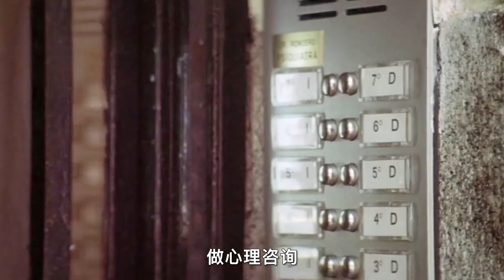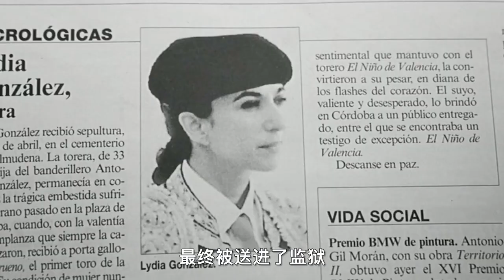【汪哥】沈睡四年的植物人，竟離奇懷孕，嫌犯是其男護工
標簽：電影，影視，劇情，愛情
簡介：
      馬克（達裏奧 葛蘭帝內提Darío Grandinetti飾）和貝尼諾（加維埃爾·卡馬拉Javier Cámara飾）在一場表演前都被深深感動。馬克眼裏淚光點點，坐在旁邊的貝尼諾看到，心裏被某種柔軟的感情擊到。本以為是萍水相逢，卻不料這兩個同病相憐的男人日後還有交集。
　　馬克的女友莉迪亞（羅薩裏奧·福羅雷斯Rosario Flores飾）本是一個職業鬥牛士，比賽場上的意外令她變成了植物人。現在莉迪亞就躺在貝尼諾的診所裏接受治療。馬克每天來到這裏，盼望莉迪亞能蘇醒過來。
　　其實，貝尼諾也在這裏守著他的愛情，一守就是四年。女孩阿裏西亞（蕾歐諾·瓦特林 Leonor Watling飾）是一個芭蕾舞女生，貝尼諾曾經住在她的舞蹈室的對面，每天對翩翩倩影暗暗心動。當女孩遇到車禍變成植物人之後，貝尼諾每天都對她說話，相信她能聽到的信念在他心中從未動搖。
　　兩個男人，此刻都有相同的孤獨，相同的處境，友誼在醞釀積聚。然而沒想到，離開不多時的馬克卻接連收到噩耗，就連貝尼諾，也陷入了命運的漩渦。